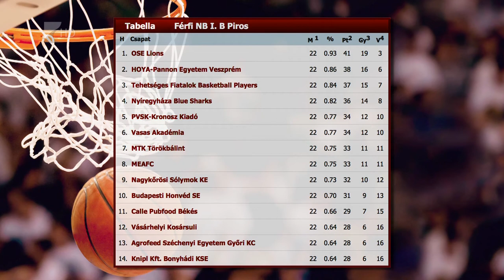Vereség a hajrában - Kölcsey Tv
Hiába vezetett az utolsó előtti percben, vereséget szenvedett Nagykőrösön a Nyíregyháza Blue Sharks. A Kék Cápák az NB I/B Piros csoportjának huszonkettedik fordulójában lejátszott mérkőzésen 98-92-re kaptak ki a vendéglátóktól. A nyíregyháziak pénteken a Hódmezővásárhelyt fogadják.